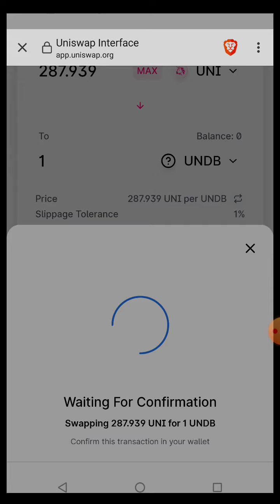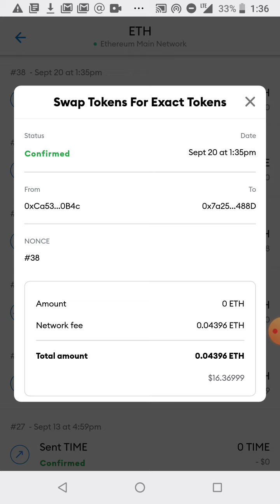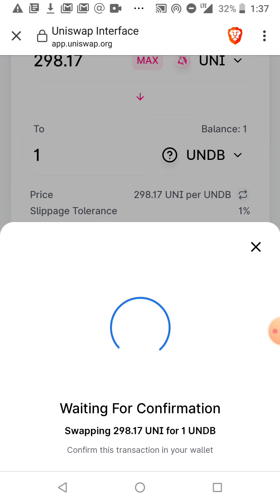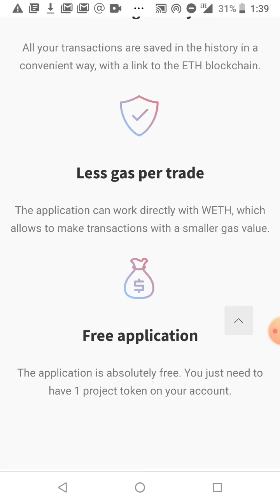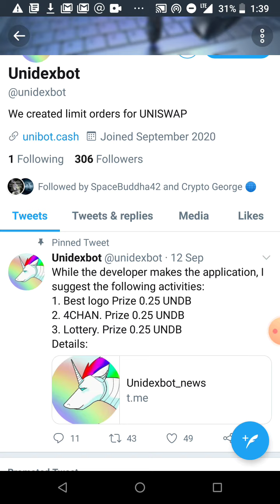I SPENT $1400 OF UNI TOKEN on unidex bot UNDB | COINGECKO | SCAM ?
I SPENT $1400 OF UNI TOKEN  on unidex bot UNDB | COINGECKO I SPENT $1400 OF UNI TOKEN  on unidex bot UNDB | COINGECKO I SPENT $1400 OF UNI TOKEN  on unidex bot UNDB | COINGECKO